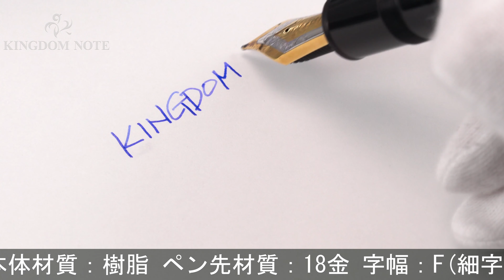MONTBLANC モンブラン 万年筆 マイスターシュテュック #149 F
外観全体的にスレ･キズ、ペンポイントの摩耗、メッキくすみ等使用感見られますが、普段使いに気兼ねなくご使用いただけるコンディションです。堂々たる存在感を放つ王道コレクションです。

本体材質：樹脂
ペン先材質：18金
字幅：F(細字)
機構：吸入式
全長：約169mm (筆記時)
胴軸径：約15mm
キャップ径：約17mm (クリップ除く)
最大径：約20mm (クリップ含む)
重さ：約37g
付属品：なし